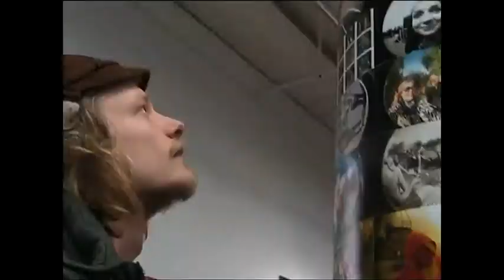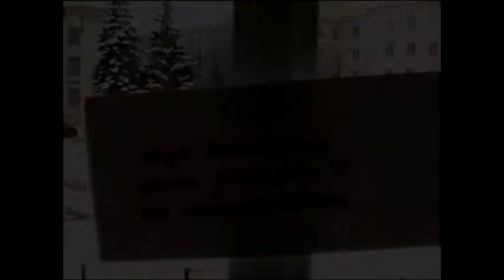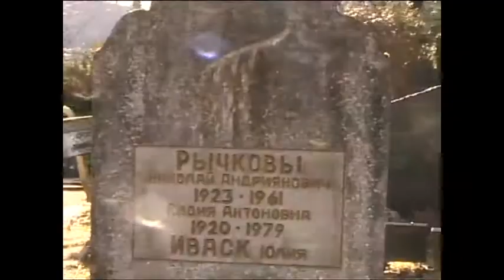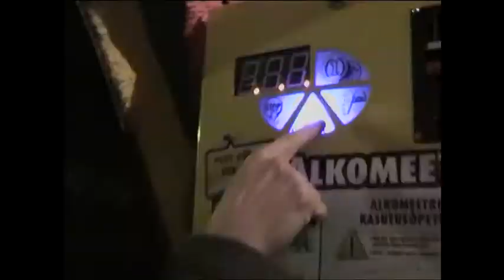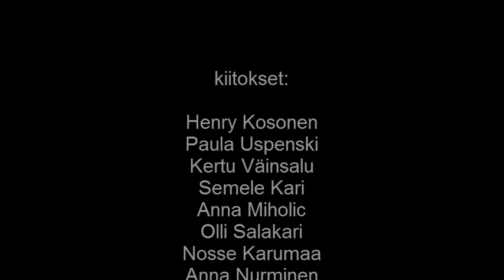Tarto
Olin kaksi kuukautta vaihdossa Tartossa, Tarto Kunstikoolissa. Tämä video on rankasti typistetty kuvaus siitä ajasta.
Näkökulma on minun, enkä yritä tarjota tässä oikeastaan minkäänlaista muuta informaatiota ulkomaanvaihdosta, Da Vinci -vaihto-ohjelmasta enkä Tarto Kunstikoolista paitsi oman subjektiivisen ensikäden kokemukseni.